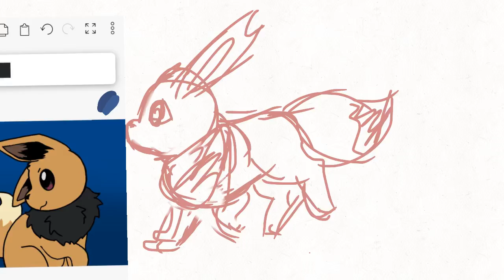Close up! Eevee animation meme Flipaclip (Wip (3), 6 fps)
Update 3 on YouTube.

Featuring Eevee from Pokémon